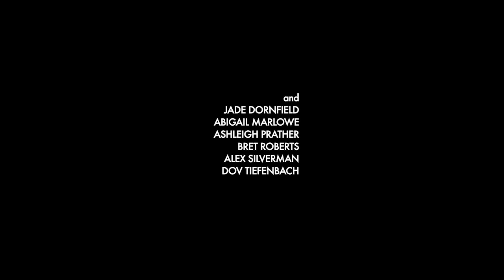What Happens When Robert Leaves The Room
A disgruntled writer takes out his frustration on a group of actors.

Starring: Robert Longstreet. Jade Dornfield. Abigail Marlowe. Ashleigh Prather. Bret Roberts. Alex Silverman. Dov Tiefenbach.

Directed by Zack Godshall
Written & Produced by Jana Godshall and Zack Godshall
Cinematography by Wynn Padula
Edited by Damon Van Deusen